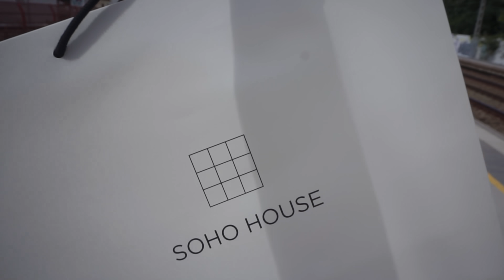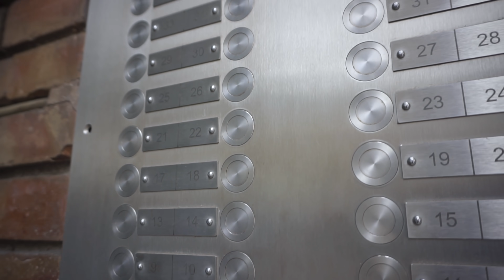PARAH!!! REBUTAN BELANJA AN PRODUK INDONESIA !!! SAKING LIMITED PADA REBUTAN !!!